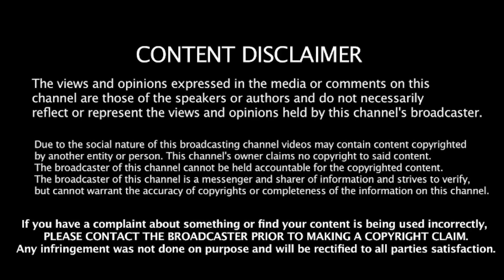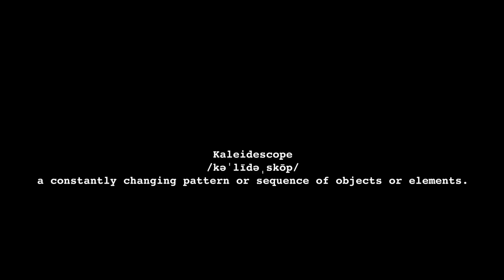Naruto - Curse of Hatred: Flaw of the Mangekyou Sharingan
The Naruto universe is very diverse, and has quite a lot of depth. Naruto will always hold a place in my heart due to its profundity, and the emotional attachment I have to some of these characters. This video explains the curse of hatred displayed over the Uchiha clan, and a flaw I believe the Mangekyō Sharingan holds. My first video. Enjoy!

Naruto is owned by Masahi Kishimoto and is produced by Viz Media.